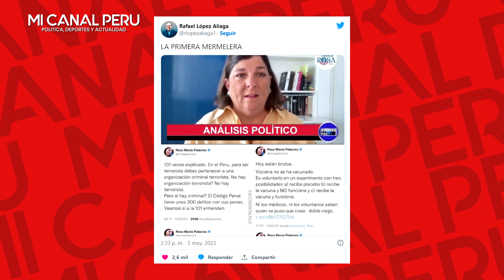LÓPEZ ALIAGA EXPONE A MERMELERA ROSA MARIA Y SUS TWEETS DEFENDIENDO A FUNCIONARIOS CORRUPTOS